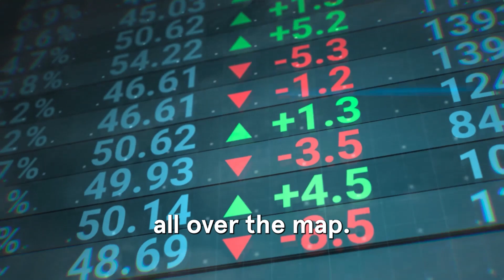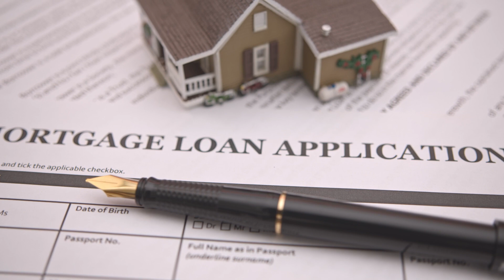Creative Financing Solutions for Buyers and Sellers in a Competitive Market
In today's competitive real estate market, buyers and sellers need to be creative to get ahead. In this video, Lisa Peters, a broker at Carlson and Co Real Estate Synergy Properties, discusses some of the creative financing options available to buyers and sellers.

For buyers:

Owner financing: Sellers can offer to finance the purchase of their home, allowing buyers to avoid traditional mortgage financing.
Assumable mortgages: Buyers can assume the seller's existing mortgage, taking over their interest rate and monthly payments.
Seller second mortgages: Sellers can provide buyers with a second mortgage, helping them to bridge the gap between their down payment and the purchase price.

For sellers:

Be open to creative financing options: Sellers who are willing to be creative with financing are more likely to sell their homes quickly and for top dollar.
Consider offering owner financing: Owner financing can be a great way to sell your home to a buyer who may not be able to qualify for traditional mortgage financing.
Accept an assumable mortgage: Accepting an assumable mortgage can make your home more attractive to buyers.
Lisa Peters also encourages buyers and sellers to ask questions and work with a qualified real estate agent to find the best financing solution for their needs.

creative financing, buyers, sellers, competitive market, owner financing, assumable mortgages, seller second mortgages, real estate agent